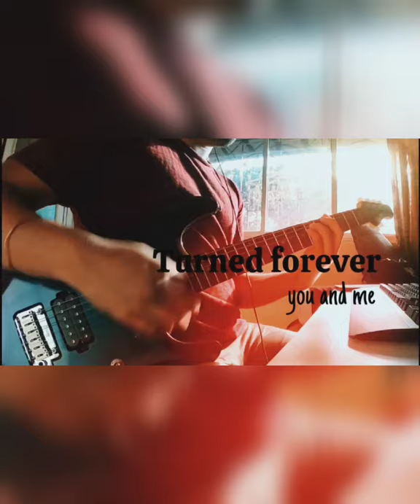Feel Good Inc - Gorillaz Guitar + Midi Cover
feel good inc guitar + midi keyboard cover.

flp, flstudio, guitar, electric, Gorillaz, rock band, full cover, midi keyboard, akai mpk, worlde panda, loop cover